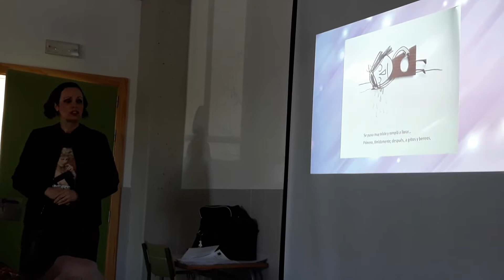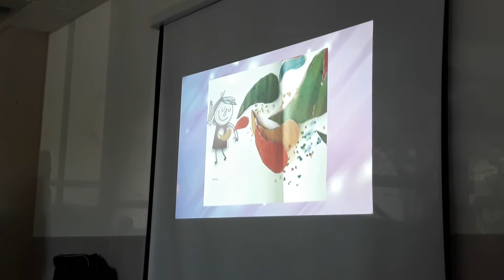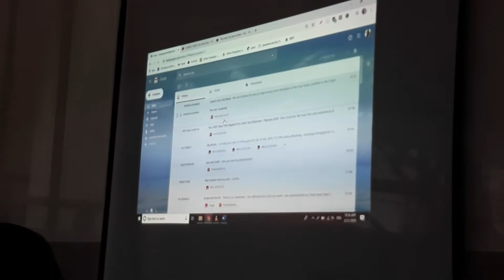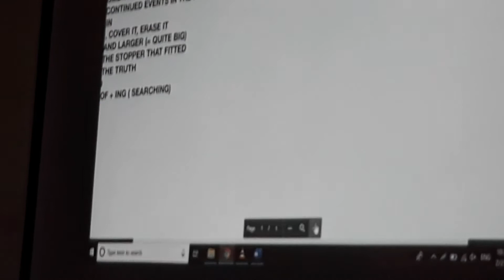The Void 2ª parte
By Anna Llenas